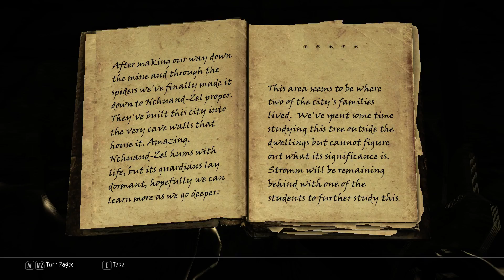Noobz and Jake Play Skyrim Requiem Ep089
Jake levels up his save sucking skill!

Special Guest:  Ronjon